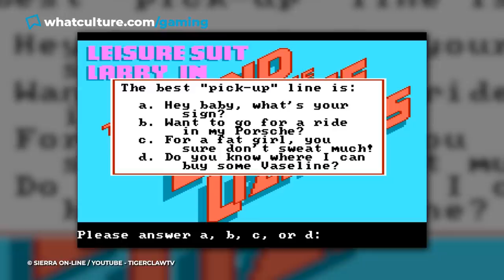10 Video Games We All Played WAY Too Young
Great. Now we're scarred for life.